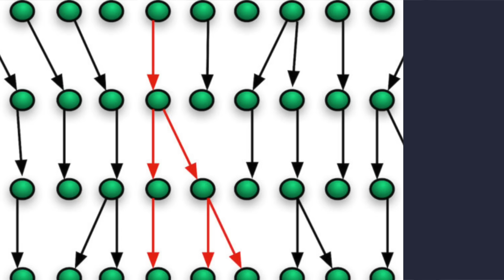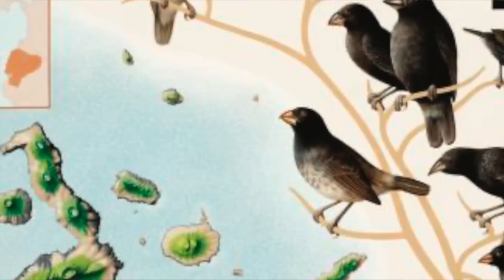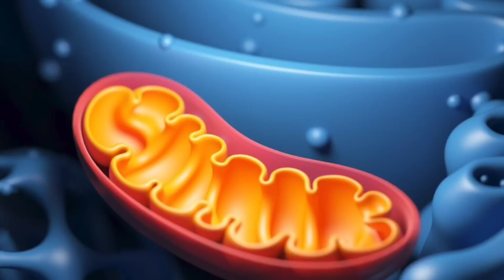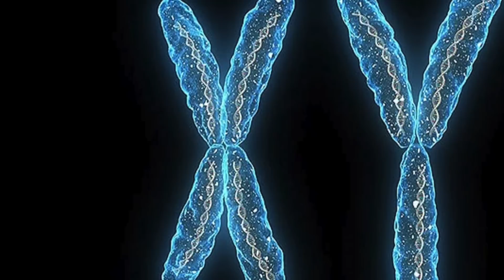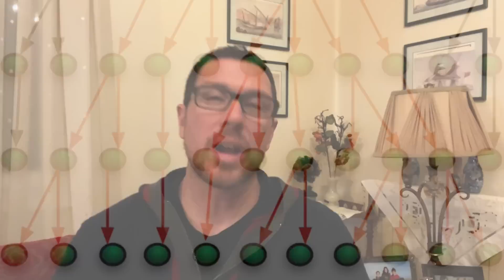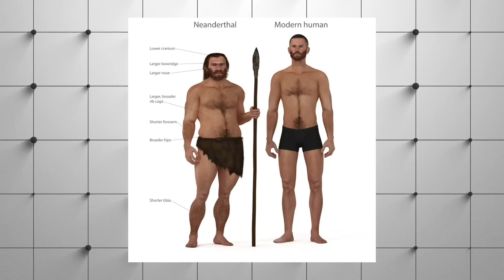Siamo tutti figli di EVA (Mitocondriale)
La teoria dell'Eva Mitocondriale, dell'Adamo cromosomico Y e  le cascate di Kalamaris in Grecia.

Testo di Matteo Rubboli